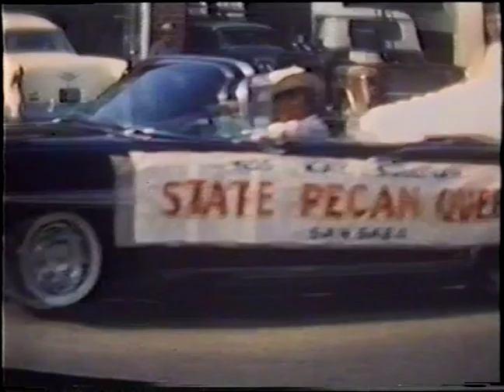1960 Parade San Saba, Texas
1960 Parade San Saba, Texas